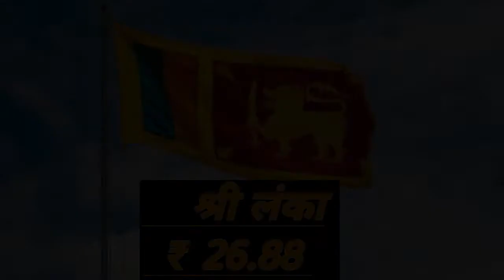अलग-अलग देशों में एक जीबी डेटा की कीमत 2021 ? || cost of 1 GB data in different countries in 2021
please support 🙏🙏🙏